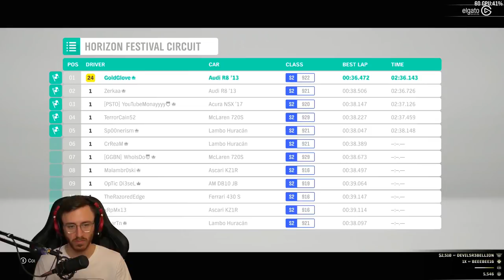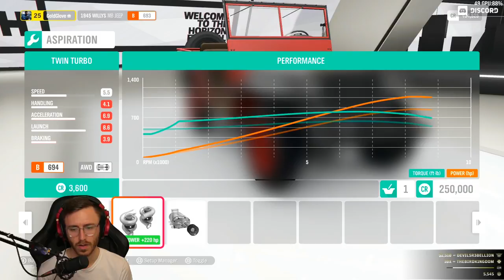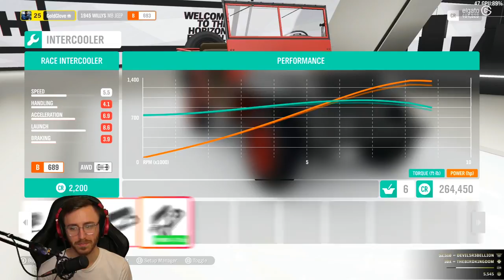Forza Horizon 4 PC Gameplay Walkthrough - Part 17 - "MB JEEP" (Let's Play)